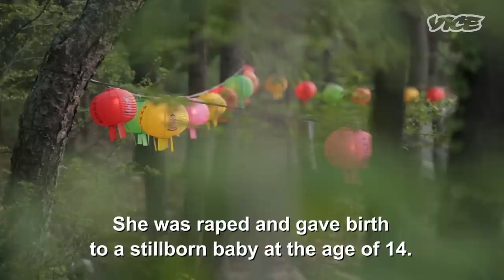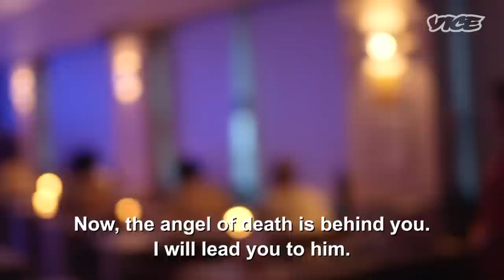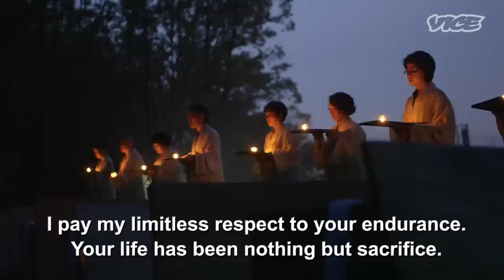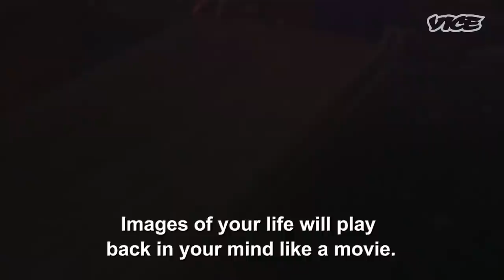Fake Funerals in South Korea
Whilst the rest of the world gorges itself on K-Pop, cool Korean movies and smart phones produced by Korean tech giant Samsung, Koreans themselves have never been more bummed out. With an average of 43 people per day taking their own lives, South Korea is the suicide capital of the developed world, and that's despite it's rampant economy and booming prosperity.

The deaths have caused much soul searching in the national psyche. With 16,000 people a year offing themselves, the suicide trend show's no sign of abating. In response, a new craze has arisen - the 'Well Dying' or 'Near Death' movement aims to help people appreciate their lives and thus reduce the number of suicides. The most bizarre manifestation of this movement is the rise of 'Fake Funeral' services where people are lectured by a philosophical guru, told to write out their own eulogy's and ultimately climb into a coffin to meditate for 30 minutes so as to experience the afterlife.